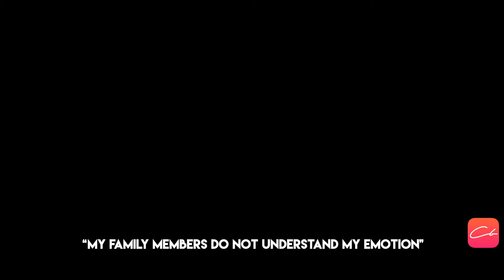The Fan Tales Series Ft. Anupam Roy & Pritha Mukherjee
Every third person you meet in the world is a FAN of someone or something.
For some, they are over expressive & for some they are obsessive. BUT NOT TO US!
This web-series from Celebrom acknowledges such FANS who do not think twice about other's opinions,
And never let anything come in between them & their GOD.
Hats Off.
-Team Celebrom.